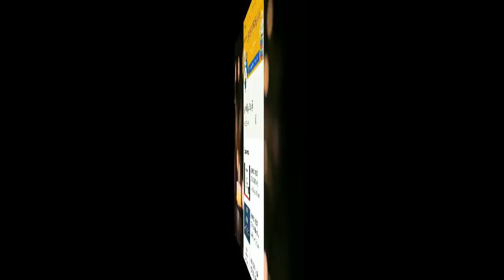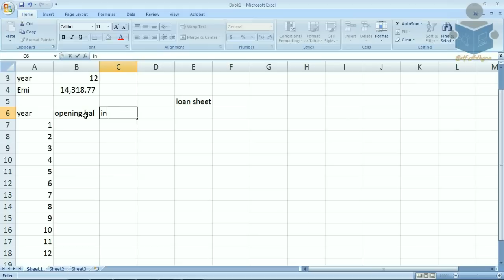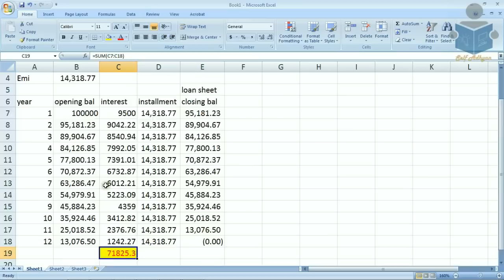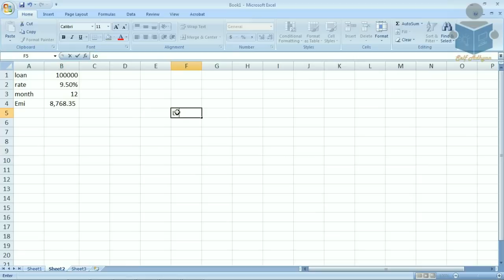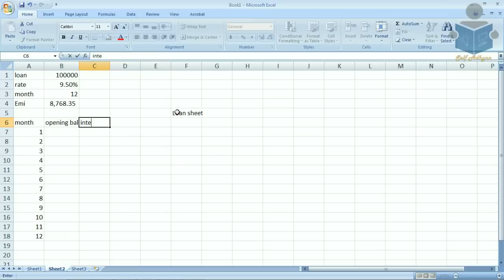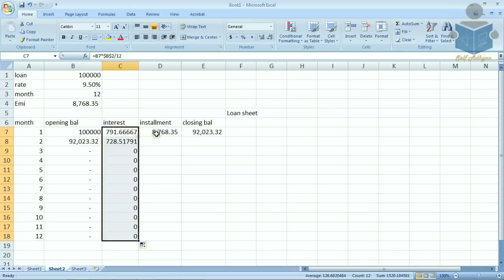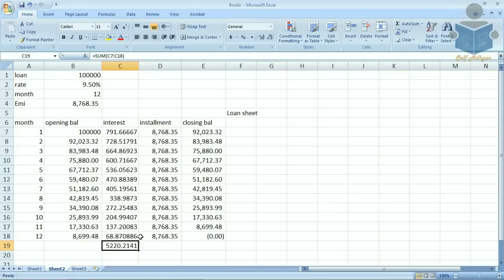Loan calculation in Excel | Learn Advance Excel Tutorial in Hindi by Manoj Sir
Hello All
Learn Microsoft Excel Advance  (Formula Tutorial)
Loan Calculation in Excel (Loan Monthwise / Loan Yearwise)
Table option and its attribute description for create web pages in Html,